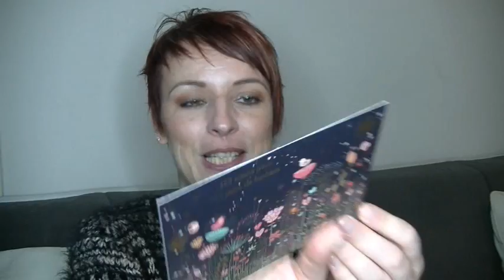Colis surprise d'une abonné Michèle